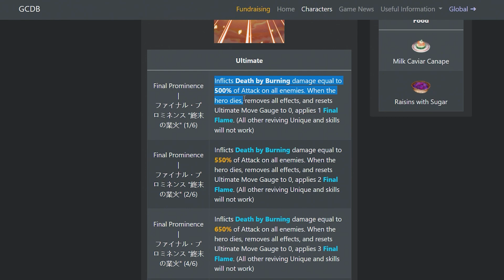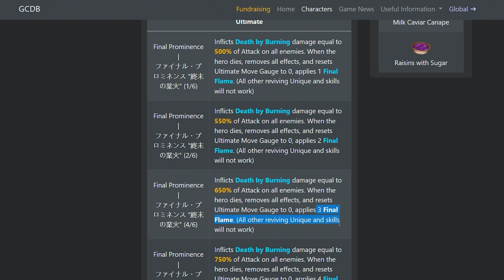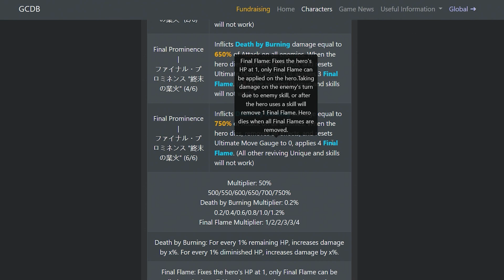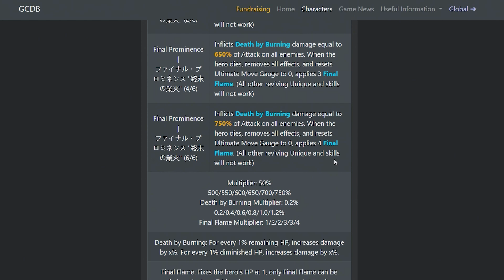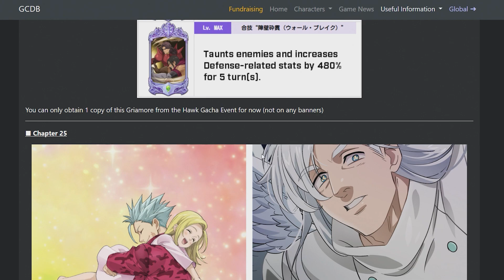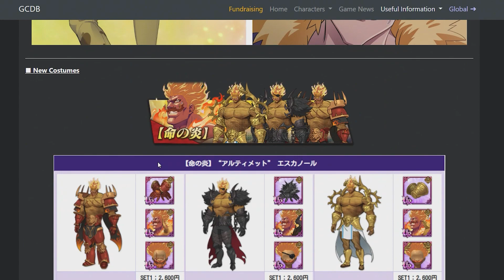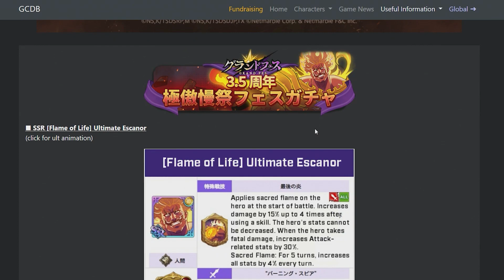*THE ONE ULTIMATE ESCANOR F2P REVIEW & BREAKDOWN* WHAT F2P PLAYERS NEED TO KNOW! (7DS Grand Cross)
It is time for the 3.5 Anniversary Festival. It's been 2 long years since we had a new Escanor unit! 2 long years! Today we got Light Attribute Escanor, The One Ultimate. Its bittersweet, but it's the only way to give our goat the treatment he deserves.

Finally after more than 18 months of waiting we officially have a new collab for Grand Cross. This time it will be The Rising of Shield Hero x Grand Cross. Naofumi, Raphtalia, Filo, & Kizuna are making their appearance on this collab banner! We should expect a new final boss, boss battle or conquest, along with a new crossover story and tons of freebies.